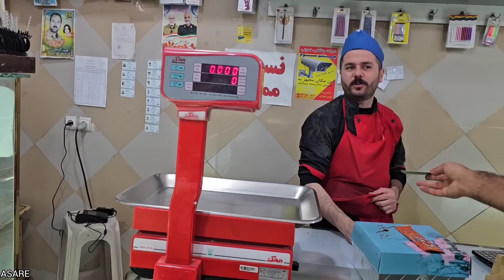Embracing Motherhood: A Nomadic Journey of Love and Learning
Greetings to our dear viewers on the Asareh channel. Today, we invite you to a heartwarming journey into the mountains where the young nomadic couple, Parisa and Hassan, live in a tent, embracing a life of simplicity and significance. Expecting their first child, they embody a life intertwined with nature.

In this episode, we witness intimate and humane moments as Parisa and Hassan visit a relative in the city who has recently become a mother. This visit is not only enriching for them but also for us as viewers, reflecting the rich culture of hospitality and human values prevalent in our society.

Parisa, soon to be a mother herself, seizes this opportunity to learn and experience the emotions and responsibilities of motherhood. This video is more than a story; it's a window into real life, with all its beauty and challenges.

Join us on this meaningful journey, learn from Parisa and Hassan's life lessons, and share your thoughts and comments as we walk this path together. Please watch the video until the end.